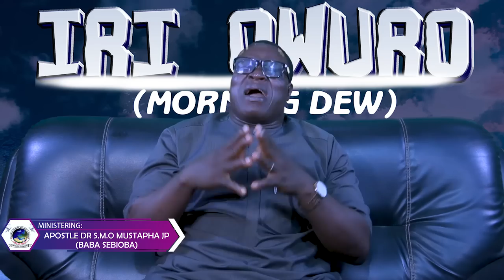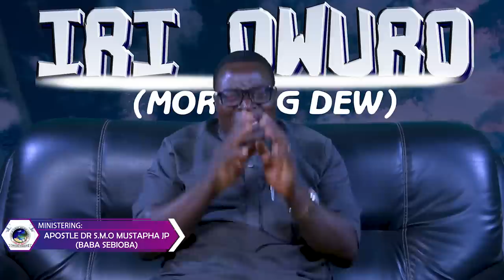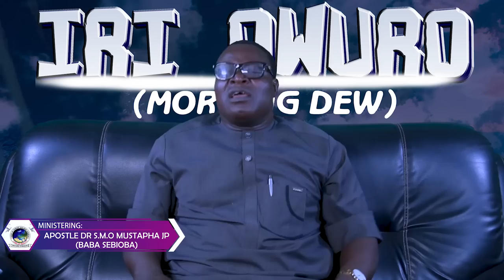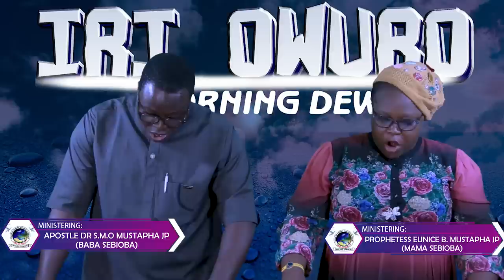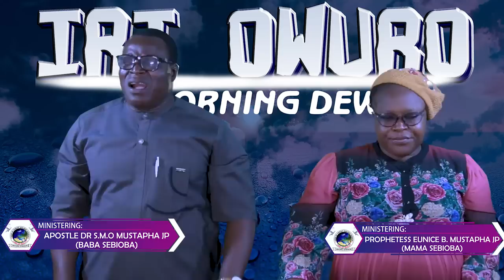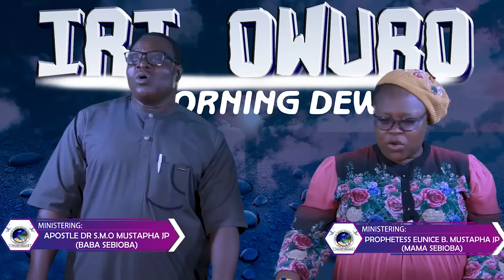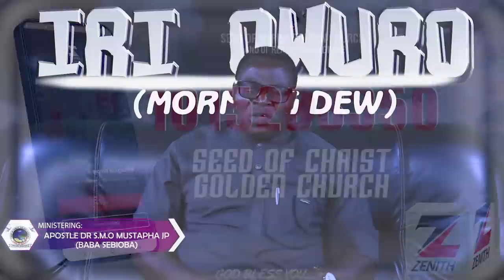IRI OWURO {MORNING DEW} DAY 23rd JUNE 2022 //Babasebioba //Apostle